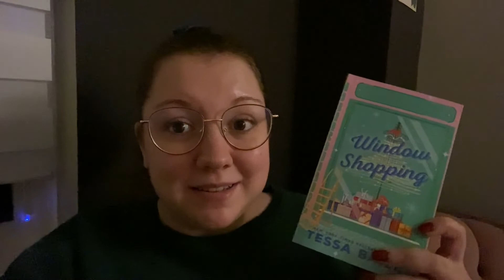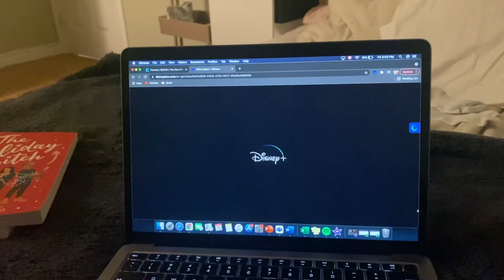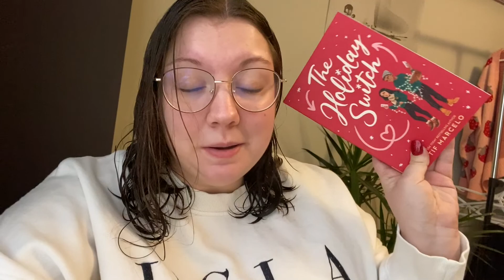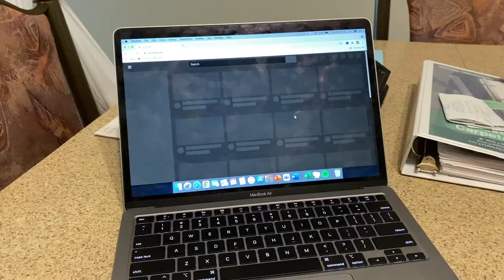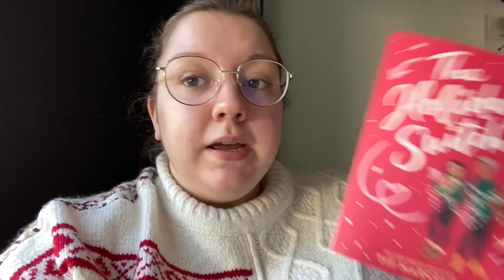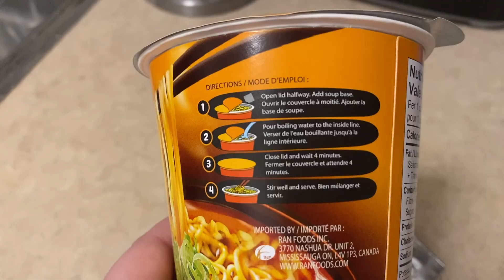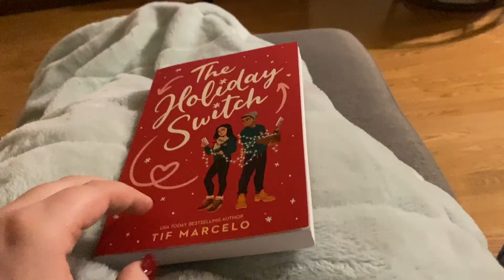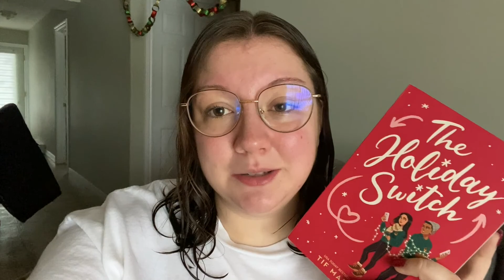reading a holiday book, christmas shopping and trying food from Costco... WEEKEND READING VLOG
hello everyone! I'm back with a Christmas reading vlog! Hope you enjoy. :)

SMALL BUSINESS